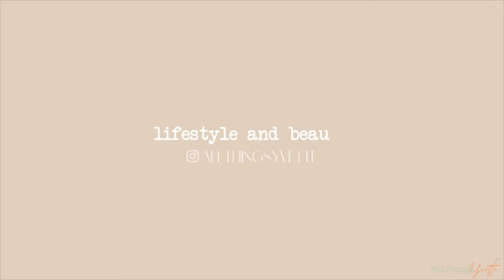I went to a BODY BALANCE class + My current WEIGHT LOSS supplement + TACO TUESDAY | Vlogtober Day 12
Today i took a body balance class ! Which is a mix of Yoga , Tai Chi , and Pilates ! Babyyyyyy whew chile  and then we had tacos for taco tuesdayyyyyyy ! Enjoy !

Love y'all !
-ATY 💋🤞🏾🤟🏾